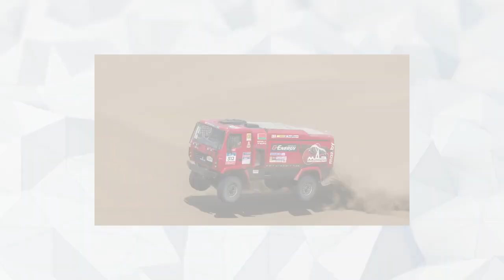10 SPORTÓW KTÓRE SPRAWIĄ ŻE POLUBISZ MOTORYZACJĘ